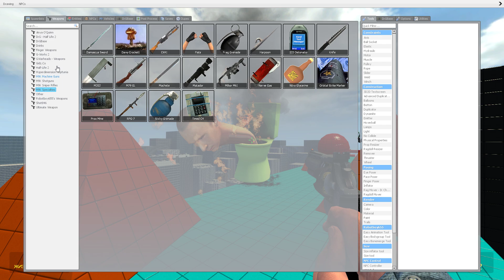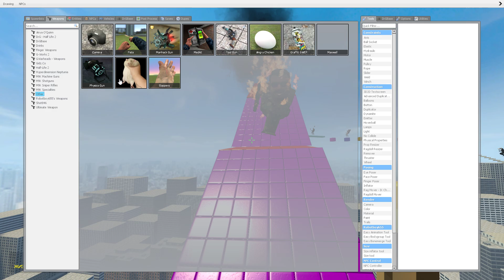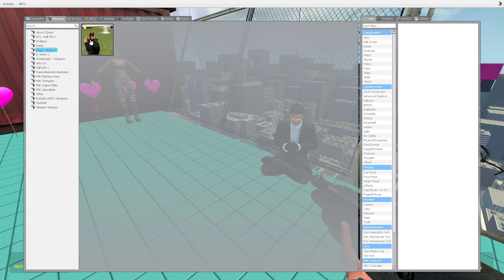NEW UPGRADED SCIENTIST SKIBIDI TOILET VS ALL UPGRADED TITAN BOSSES In Garry's Mod! skibidi toilet 62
Hello friends! I am glad to see you on my LUPA channel.